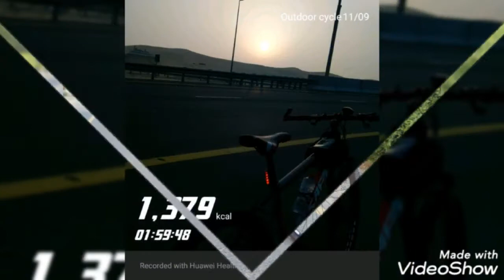peaceful place & amazing place for cycling 🚴 ,I am very enjoying to this place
cycling in Dubai